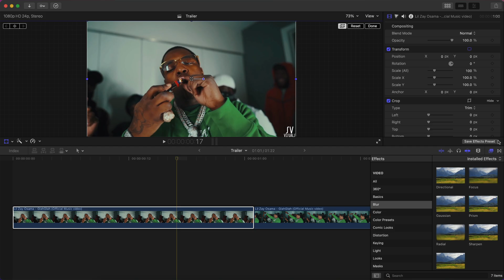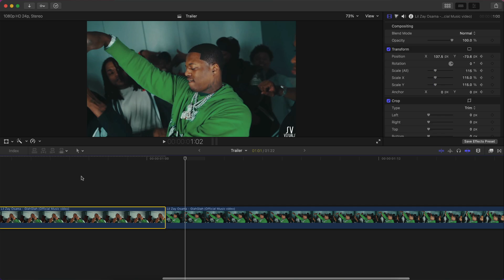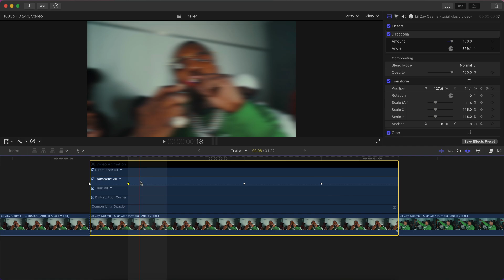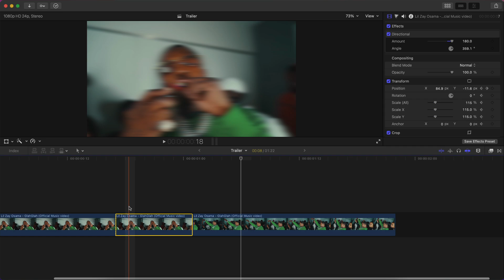I Made A Transition In 3 Minutes! - Final Cut Pro Tutorial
Quickly make a blur shake transition in less than 3 minutes in Final Cut Pro for your music videos, vlogs, skits and more! No prior FCPX experience really needed. It's simple enough for any beginner to music video editing to re-create. LIKE THE VIDEO IF YOU FOUND THIS HELPFUL! :)